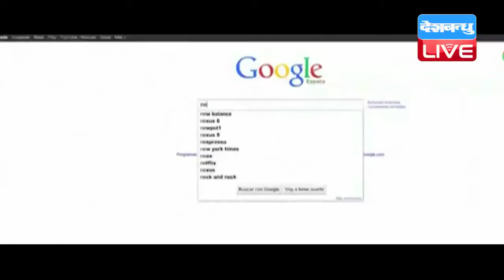| DB LIVE 25 SEP 2016 | Salesforce considers takeover of Twitter |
एक न्यूज चैनल की खबर के मुताबिक ट्विटर इंक ने कई कंपनियों के साथ बिक्री की संभावना पर बातचीत शुरू कर दी है। ट्विटर 2013 में लोगों के बीच आया। ट्विटर पर एक्टिव यूजर्स की संख्या 313 मिलियन है..बताया जा रहा है कि वर्तमान में सोशल मीडिया कंपनी का राजस्व न्यूनतम पर पहुंच गया है। फेसबुक के इंस्टग्राम और स्नैपचैट जैसे अन्य सोशल मीडिया का विस्तार हो रहा है और सभी लाभ कमाने के नए तरीके विकसित करने में जुटे हैं। ऐसे में ट्विटर के लिए बिक्री समझौता डाटा और मल्टीमीडिया के मोर्चो पर एक परीक्षा साबित होगी। रिपोर्ट के मुताबिक, जिन कंपनियों ने ट्विटर को खरीदने में रुचि दिखाई है, उनमें गूगल और सेल्सफोर्स डॉट कॉम शामिल हैं। गूगल दुनिया की सबसे बड़ी सर्च इंजन कंपनी हैं। सेल्सफोर्स अमेरिका की बड़ी क्लाउड कंप्यूटिंग फर्म है।